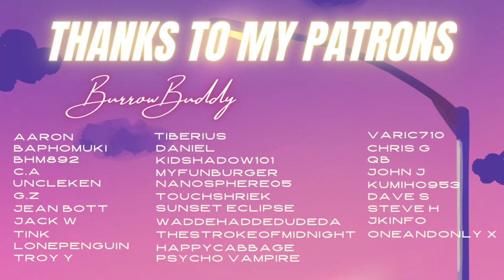Flustering a Bunny Girl ♡ F4M ♡ F4F ♡ GF RP ♡ Confession ♡ Strangers to Lovers ♡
"The line at the grocery store is taking forever, luckily a cute bunny is there as a welcome distraction..."

Script by u/echo-writing ♡

Art by moonbowmei on twitter